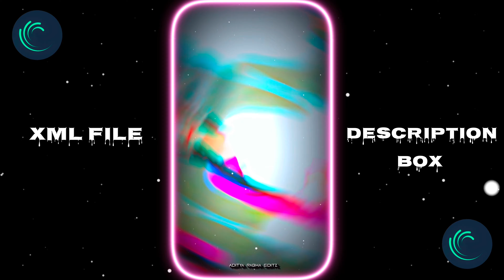RATI BIHU 😘💫 TRENDING SONG 🦋🎟️ XML FILE 🌹💦 NEW TREND XML 😇🖤 NEW XML PRESET🎁🎟️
Use Editing Apps 👇
🔸CapCut
🔸LightRoom

Description 𝙽𝙴𝚆 𝚃𝚁𝙴𝙽𝙳𝙸𝙽𝙶 🔥🔥 𝙵𝚄𝙻𝙻 𝙱𝙴𝙰𝚃 💫💥𝚇𝙼𝙻 📁𝙱𝚈 Aditya Rabha 𝙴𝙳𝙸𝚃𝚉🥵

This Video Editing By aditya Editz |xml.xml file, sad xml, viral song xml, viral video xml. alight motion xml, new trend xml. Alight motion photo xml💓

video editing,
how to edit videos,
video editor,
edit video,
video,how to edit video on iphone,
primal

trend sound.xml.
 trend music.xml.
trend sound tiktok xml, trend sound tiktok xml file.
alight motion mew xml file.
 tiktok trending xml file.
alight motion viral .
xml file.
 alight motion hindi song xml file.
trend song xml file.

✨TAGS✨
assamese new status video edit,
assamese new
 whatsapp status video,
alight motion new trending video edit,
assamese status video edit in alight motion,
alight motion new status video edit assamese,
alightmotion trending status video,
assamese whatsapp status video editing alight motion,
assamese new bihu song status video,
assamese whatsapp status video,
assamese new whatsapp status video editing,
assamese new whatsapp status video new song

alightmotion,
alightmotion xml,
viral xml file alightmotion,
export file alightmotion,
new xml alightmotion,
alightmotion priset,
alightmotion new xml,
how to import xml files into project in alight motion,
alightmotion share pblm,
alightmotion xml fiel share prp,
trend preset alightmotion,
alightmotion xml file dawnlode link,
alightmotion viral xml tiktok video,
xml files not importing in alight motion problem,

Thank you ❤ Happy editing✨😊